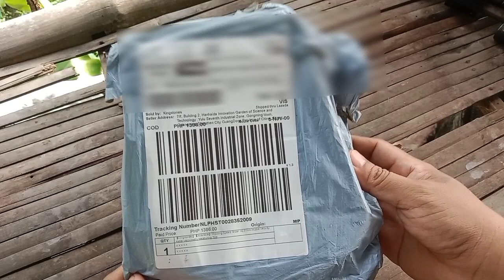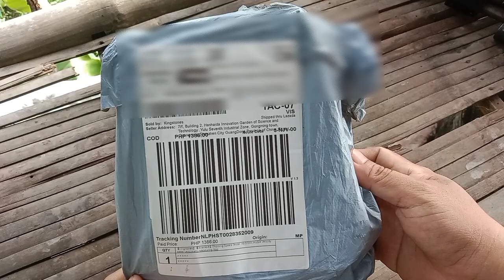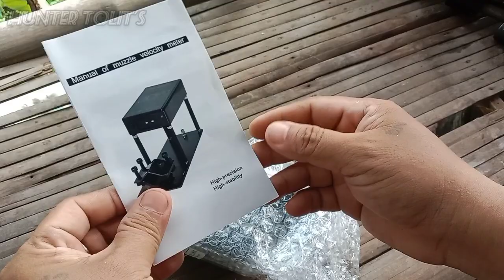Chronograph for Pcp airgun